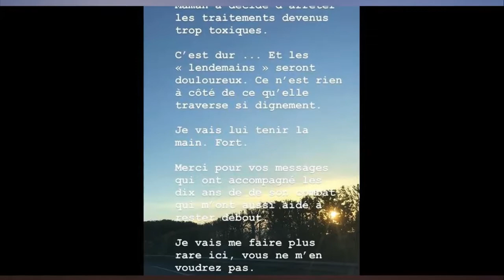Mathieu Johann en deuil Sa maman est morte, son hommage bouleversant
Mathieu Johann a vu son monde s'effondrer. "Mon amour de maman a déployé ses ailes hier soir, entourée d'amour, couverte de baisers et de tendresse. Maman, ma Mamouchka, ma Lili, ma Mamounette, cette leçon magistrale de courage, de force... je ne l'oublierai jamais. Merci pour tout ce que tu m'as transmis et que je m'efforcerai de transmettre à mon tour à Louis et à Marin, tes deux brins de bonheur qui t'aiment à la folie eux aussi. Maman... Cette douleur... Éternellement, je t'aime...", écrit le candidat de la Star Academy 4 en légende de sa photo sur laquelle il tient la main de sa défunte mère.